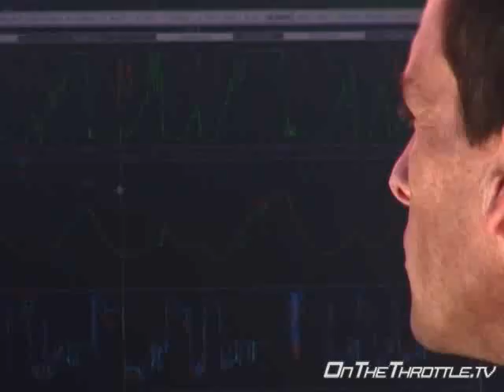Mat Mladin on Traction Control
With Traction Control in full bloom, the AMA's consideration of a spec ECU, and MotoGP circles chatting about banning TC, this interview with Mat Mladin from 2008 seems instructional.  I realize Mladin passe now, but his take on it is fun nonetheless.